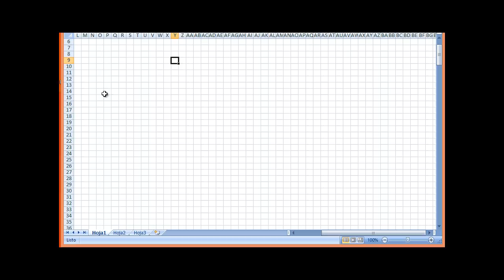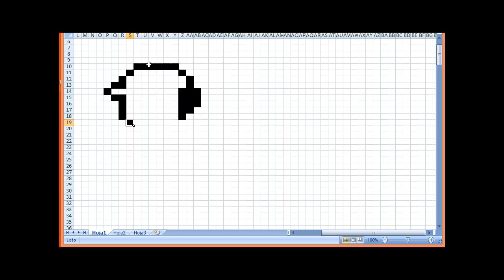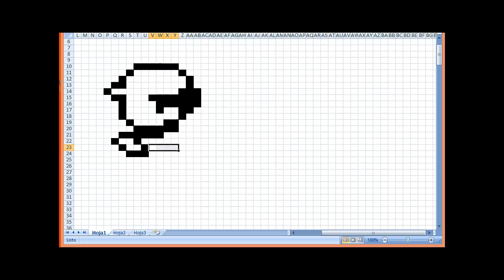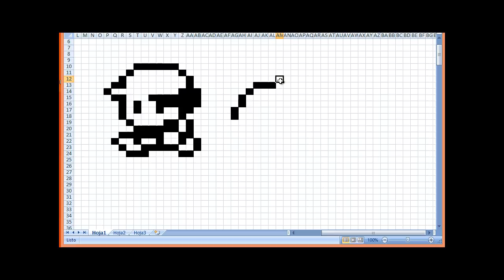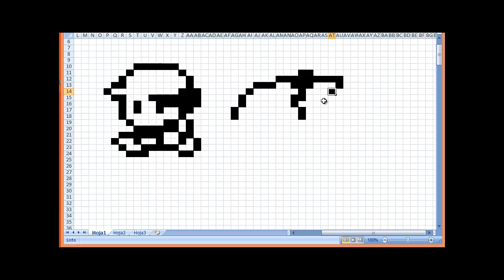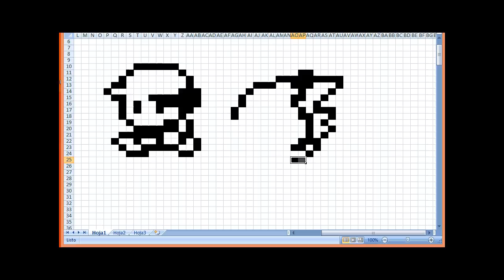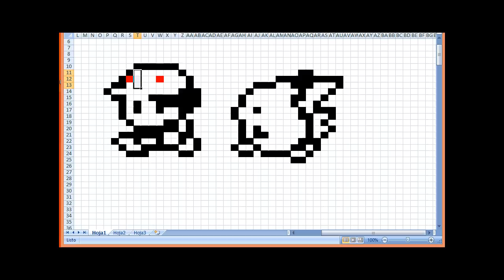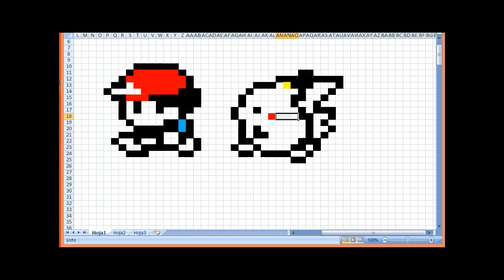Como dibujar Pokemon | Para Minecraft | Pixel Art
bueno otro video mas para la coleccion, lo siento pero creo que hasta el segundo treinta o por hay no se escucha ni se ve nada, lo sineto